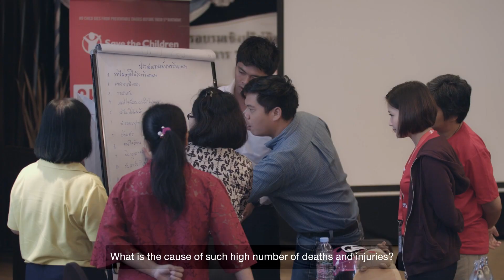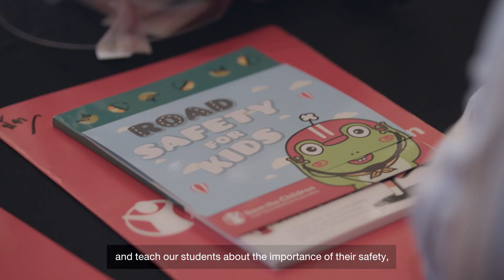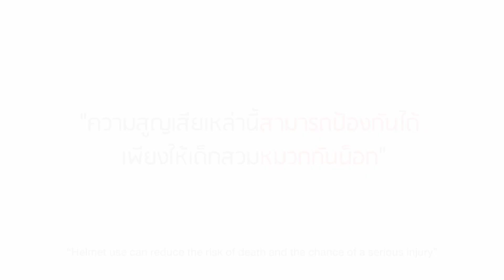Teacher Helmet Ambassadors | Save the Children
Everyday 1.3 million children travel on motorbikes in Thailand, but only 7% put on a helmet. What can we do to raise awareness among children on the importance of helmet safety? Learn more about what we do to inspire Teacher Helmet Ambassadors.